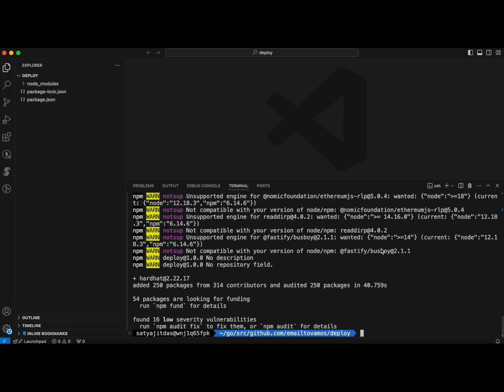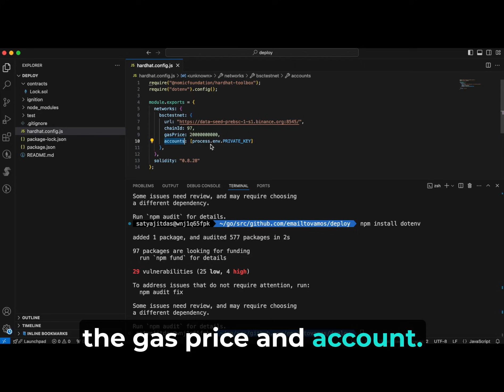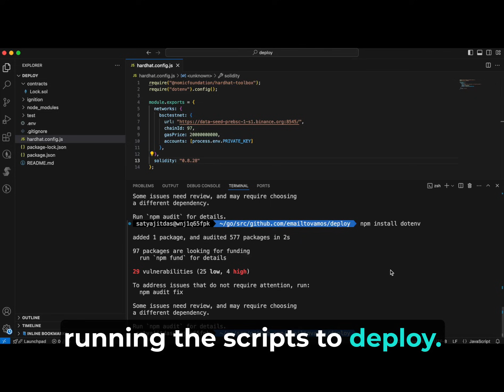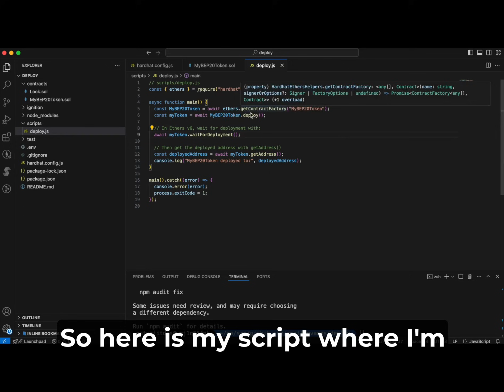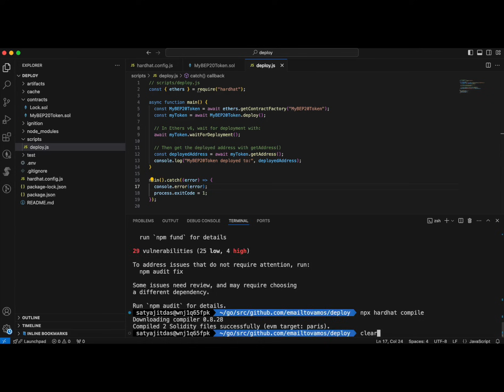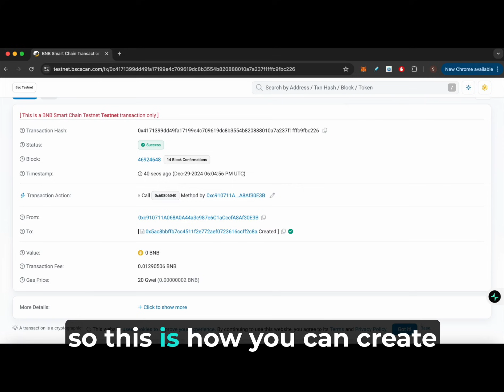Deploy Smart Contract to Blockchain Using Hardhat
In this video I show how you can use hardhat to deploy your smart contract to bsctestnet blockchain. hardhat helps in many more ways than just deployment of a smart contract.

Commands:

npm init -y
npm install --save-dev hardhat
npx hardhat
npm install dotenv
npm install --save-dev @nomicfoundation/hardhat-toolbox
npx hardhat compile
npx hardhat run scripts/deploy.js --network bsctestnet

If you want in-depth tutorial on Docker & Kubernetes along with gRPC, fully explained from end-to-end, then check out this course on Microservices

This is not free but if you are a student or can't afford it then feel free to email to explaining why and I will be able to give it for free. But in condition that you will be finishing the course completely within a month. :)